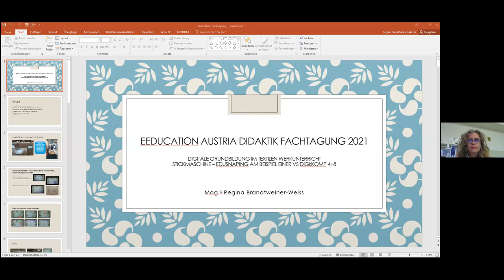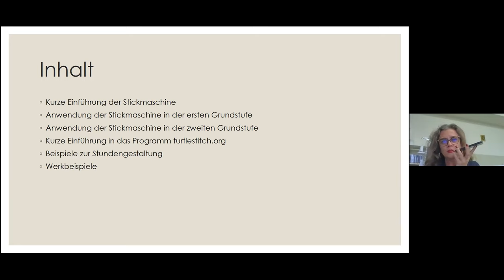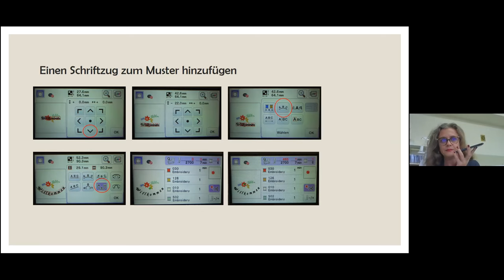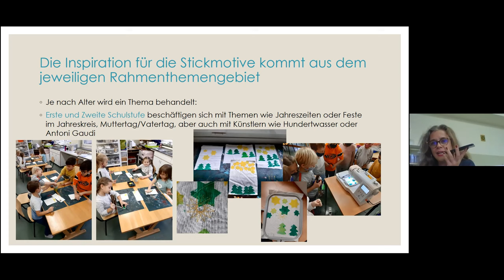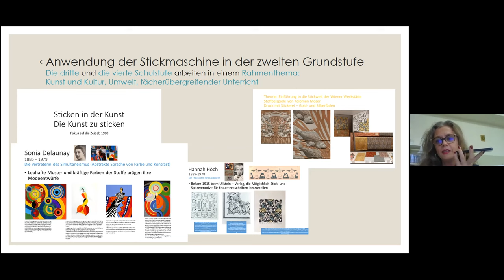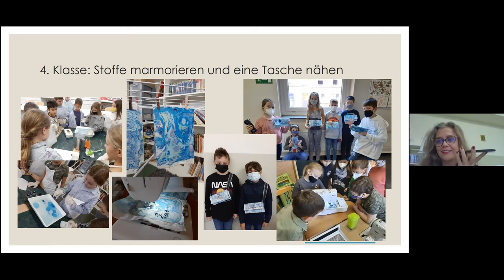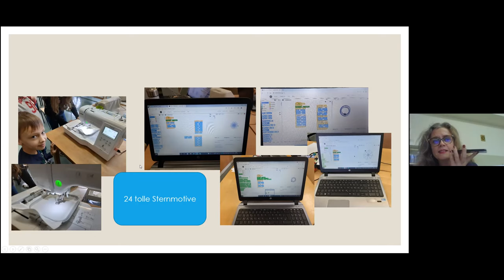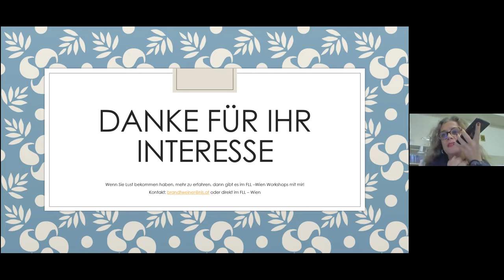VR3 B1 Brandtweiner Weiss